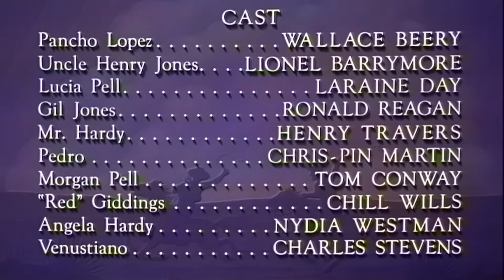TOP WESTERN MOVIE ONLINE | FREE WESTERN MOVIE | Action | Full Length Film | ENGLISH